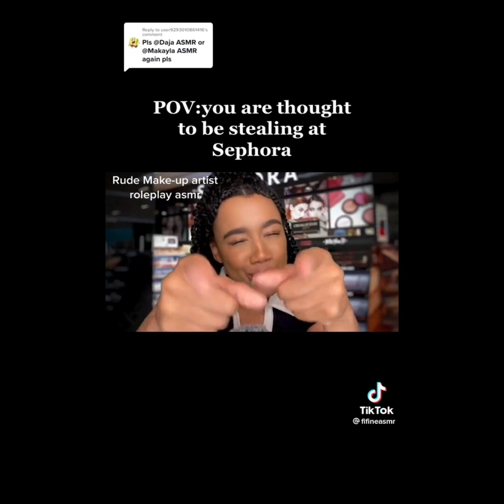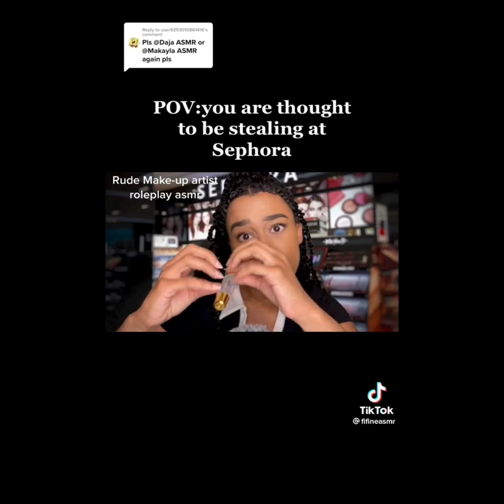ASMR Rude makeup application | TikTok Compilation